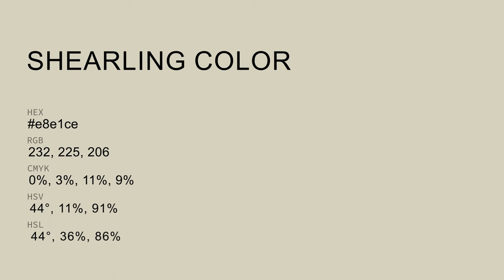Shearling color e8e1ce hex color - Green color - Cool color e8e1ce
What color is Shearling ? e8e1ce hex color - Green color - Cool color e8e1ce

Hex e8e1ce Color Code is also known as Shearling color.

Hex e8e1ce Color code in RGB color code model is created after adding 90.98% red color, 88.24% green color and 80.78% blue color.
Hex e8e1ce Color code in CMYK color (process color) code model is generated after subtraction of 0% cyan, 3% magenta, 11% yellow and 9% black.